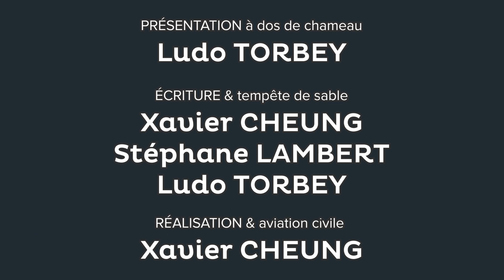POURQUOI L'ARABIE SAOUDITE PRODUIT DU JIHADISME ? LES CLEFS POUR TOUT COMPRENDRE - blabla n°15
Un peu de géopolitique pour comprendre les attentats !
Découvrons ensemble pourquoi l’alliance entre l’Arabie Saoudite et les grandes puissances occidentales produit des mouvements jihadistes, de l’histoire peu connue des Ikhwanis dans les années 1920 à Daesh aujourd’hui, en passant par l’attaque de la Mecque en 79 et Al-Quaïda.

Et comprenons pourquoi si rien ne change, elle en produira nécessairement de nouveaux.

✔ A B O N N E Z - V O U S pour ne pas rater nos prochaines vidéos :)
✔ N O U S - S O U T E N I R